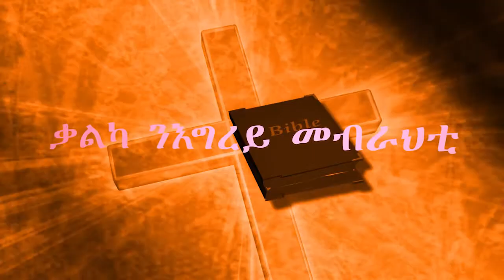MaEzer Semay Tv and Radio Network ፡ ዶ/ር ተወልደመድህን ሃብቱ